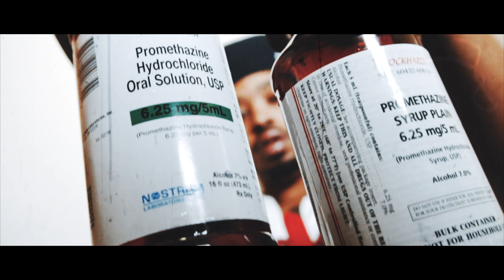Plug Mego - Price Is Good (Official Video) Shot